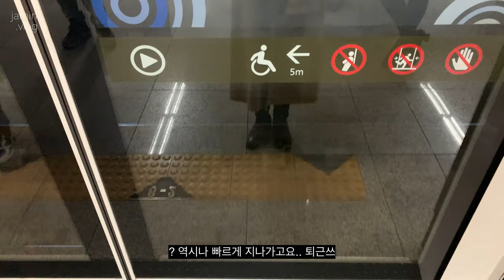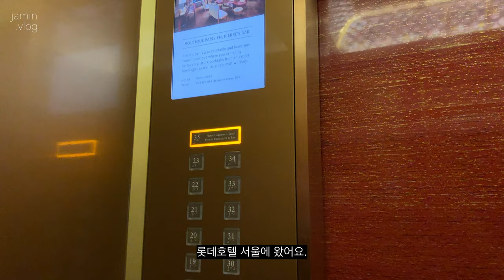Vlog. 직장인 브이로그. 월요일부터 달린 일주일 일상. 차 내려마시는 주말. 피에르 가니에르에서 보낸 엄마 생신.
이번 한 주는 비도 오고 눈도 오는 요상스런 날씨에 제 마음도 이리저리 움직이는 날들이었어요
화창해진 일요일 가족들과 함께한 시간 덕에 결국 완벽한 일주일이 되었지만요!

중간중간 네추럴한 (부담스런) 저의 모습이 등장할 거에요 앞으로 종종 비춰질 모습이니 미리 적응해주시길 바라며.. 이번 브이로그도 예쁘게 봐주세요!

그럼 모두 행복한 일주일 보내시구 우리 다음 주에 만나요~